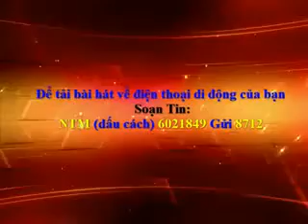Bà tôi Vũ Song Vũ bán kết 2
Soạn tin: VGT 7 gửi 8328 để bình chọn cho Vũ ...